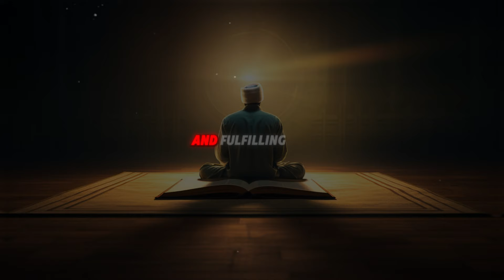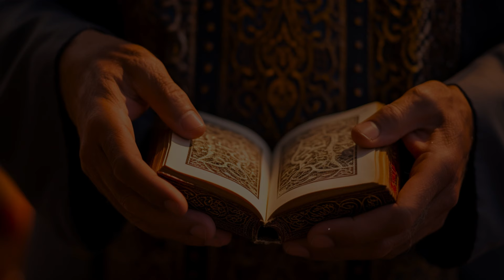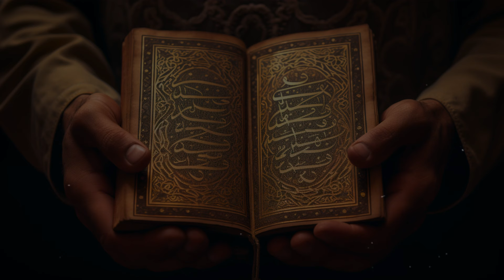Life Lessons The Quran Teaches You